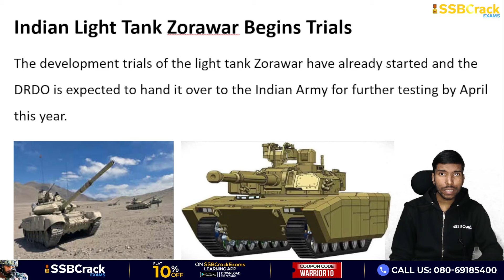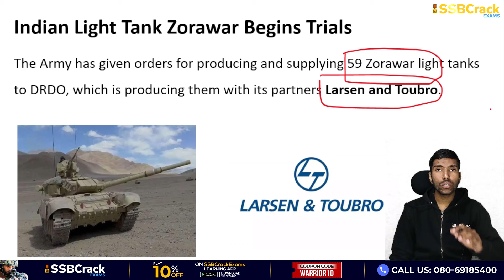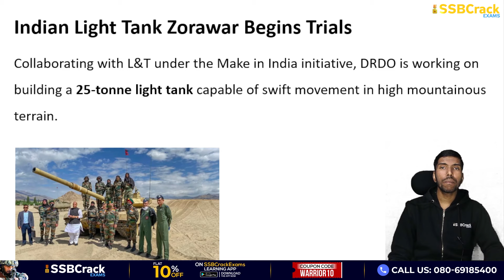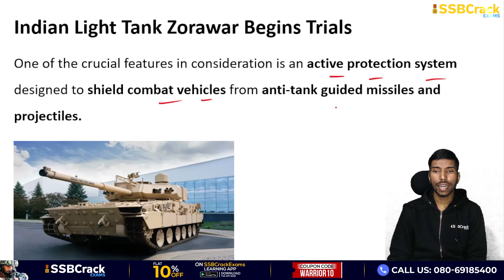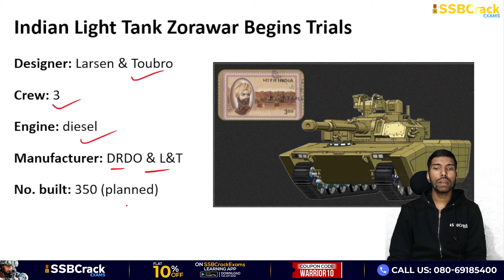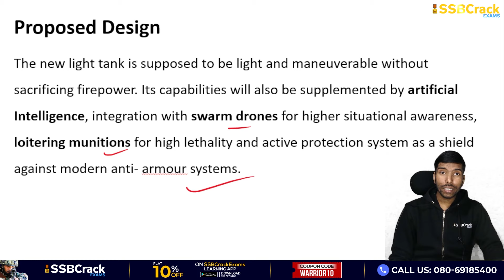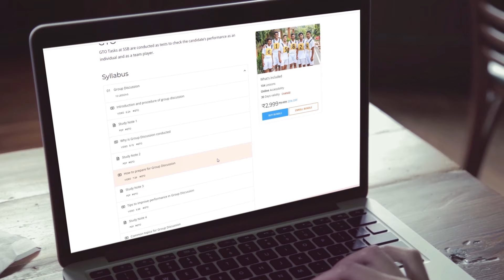DRDO Starts Trials Of Light Tank Zorawar | Indian Army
The development trials of the light tank Zorawar have already started and the DRDO is expected to hand it over to the Indian Army for further testing by April this year.